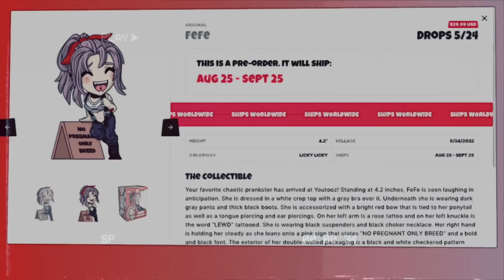FEFE YOUTOOZ FIGURE